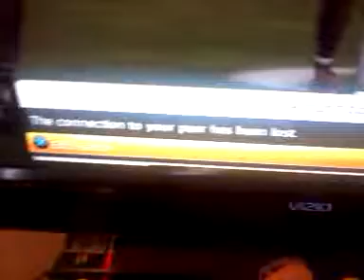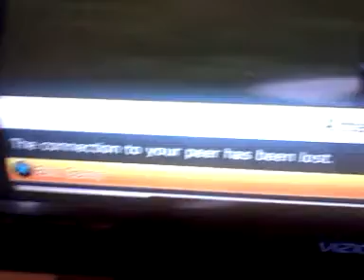Dogmanx03 on the quit train chooo choo!!!!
Conductor dogman